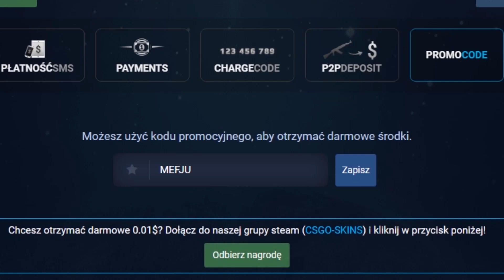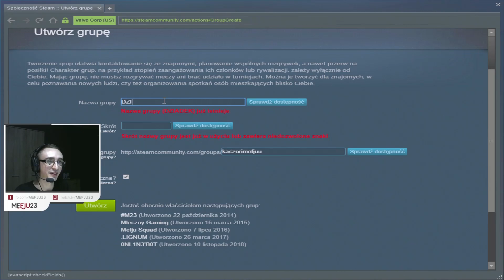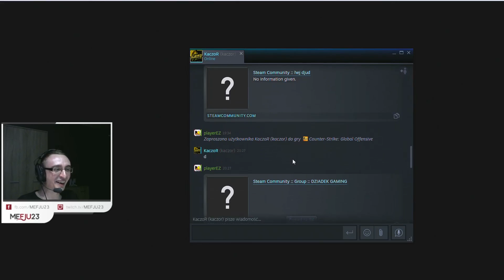ZAŁOŻYŁEM z KACZOREM ORGANIZACJĘ ESPORTOWĄ! 😉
kod "MEFJU" po darmowe środki!

Daj follow na twitchu i like na fp!

cl_crosshair_drawoutline "1"
cl_crosshair_dynamic_maxdist_splitratio "0"
cl_crosshair_dynamic_splitalpha_innermod "1"
cl_crosshair_dynamic_splitalpha_outermod "0.3"
cl_crosshair_dynamic_splitdist "3.5"
cl_crosshair_outlinethickness "0.5"
cl_crosshair_sniper_width "2"
cl_crosshairalpha "210"
cl_crosshaircolor "1"
cl_crosshaircolor_b "0"
cl_crosshaircolor_g "255"
cl_crosshaircolor_r "50"
cl_crosshairdot "0"
cl_crosshairgap "-2"
cl_crosshairgap_useweaponvalue "0"
cl_crosshairscale "600"
cl_crosshairsize "3"
cl_crosshairstyle "4"
cl_crosshairthickness "1"
cl_crosshairusealpha "1"

Reszta info w cfg, rozdziałka 1024x768 paski.  Sens 2.5, 400 dpi, rawinput 1. Mój sprzęt - zakładka "Informacje" na kanale. Żywsze i jaśniejsze kolory dzięki Avermedii i zwiększonej jasności w OBSie, więcej informacji w filmie